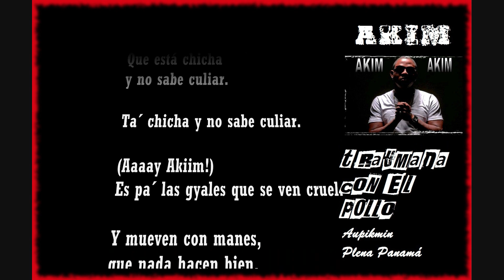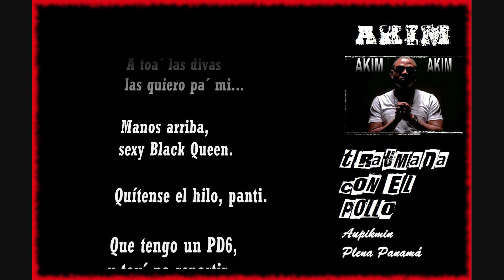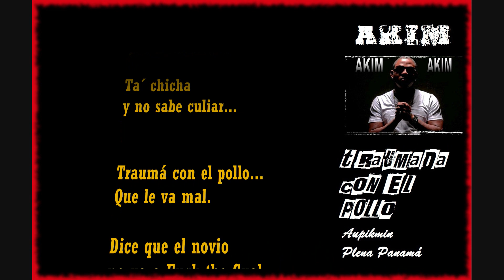Akim - Traumada Con El Pollo (Con Letra)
Puuuuull Uuuuup!